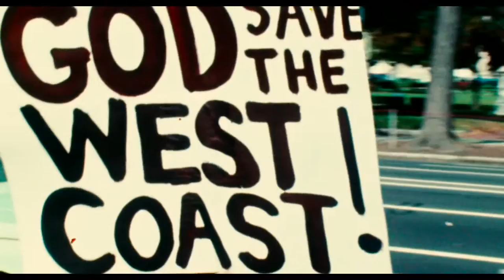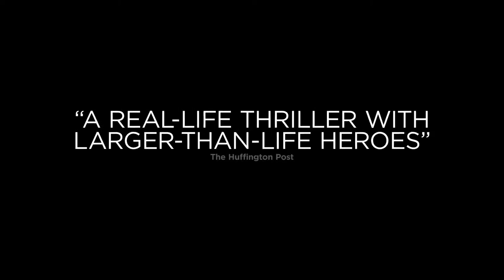How to Change the World Trailer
Jerry Rothwell’s How to Change the World plays Lunenburg Doc Fest 2015. It has become a fan favorite on the festival circuit, picking up an editing prize at Sundance as well as Sheffield Doc/Fest’s Green Award. The archive-heavy doc traces the origins of environmental organization Greenpeace, told through the writings of the late Canadian journalist and Greenpeace founder Bob Hunter.